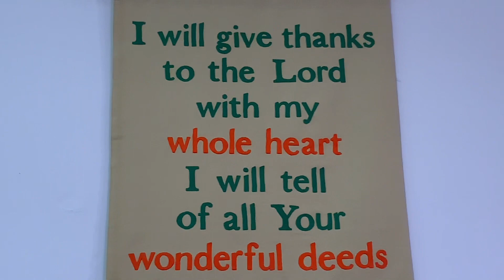Sunday Devotion for November 13, 2022